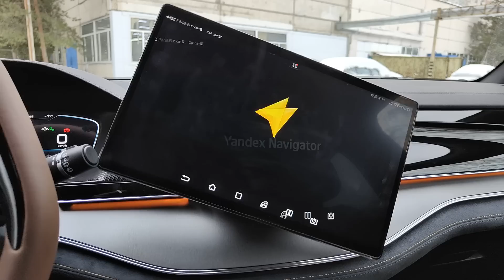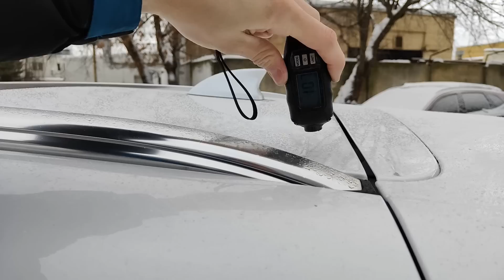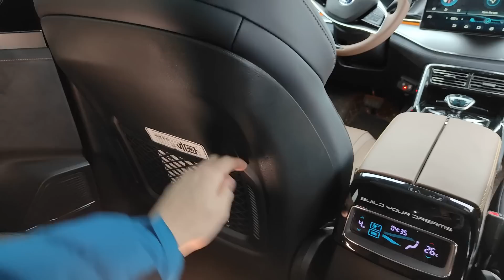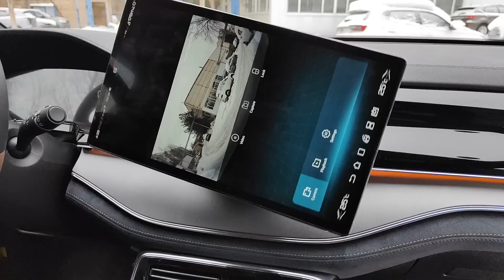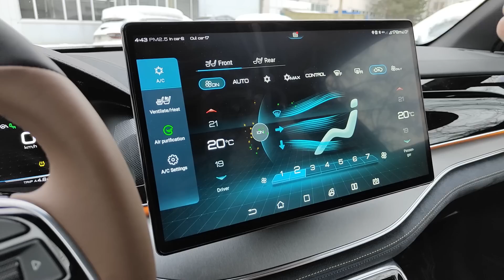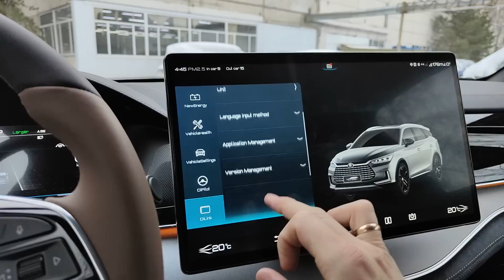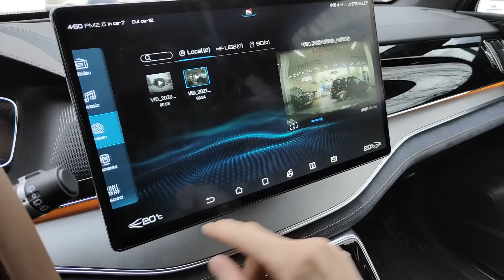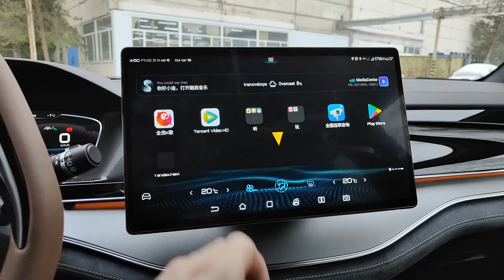BYD TANG EV600D Самый Быстрый Электрический Полноприводный Семиместный Кроссовер 0-100Км/ч 4.4🔌В РФ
Электрический Семиместный Кроссовер BYD Tang 490 сил
ТОП Фишек BYD TANG EV600D Рестайлинг BYD TANG EV600D

лектрический автомобиль BYD TANG EV600D 2021 г.в. Двигатель 490 л.с. Автомат. Запас хода NDEC 600 км. Надежный, практичный, экономичный автомобиль. Максимальная комплектация: климат контроль, все стеклоподъёмники, bluetooth, зимний пакет (обогрев руля, сидений, лобового стекла), запуск двигателя с кнопки, люк, круиз контроль, 360 обзор с контролем приближения, электро ручник, монитор 12.3, Яндекс навигатор и т д. Все основные функции продублированы кнопками на панели управления.

Друзья, будет ещё очень много видео про GEELY COOLRAY!
Всем Огромной Удачи и Зелёного света на дорогах!